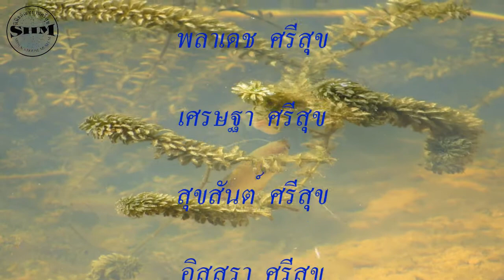ปลากระดี่หม้อ(Three-spot gourami)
ปลากระดี่หม้อ(Three-spot gourami)Trichopodus trichopterus (Pallas, 1770) ที่ศูนย์ศึกษาธรรมชาติ มหาวิทยาลัยมหาสารคาม ต.ขามเรียง อ.กันทรวิชัย จ.มหาสารคาม วันที่ 15 มิถุนายน 2557